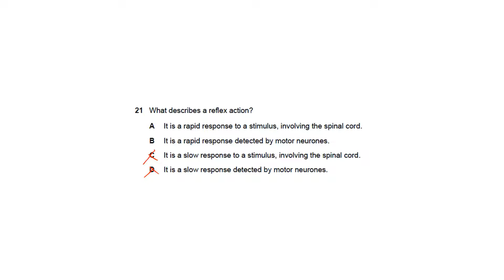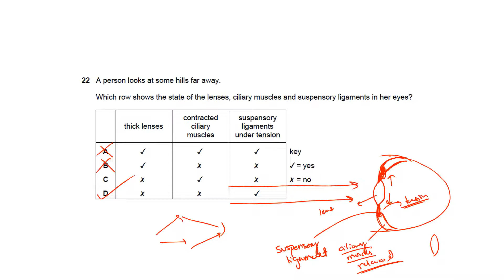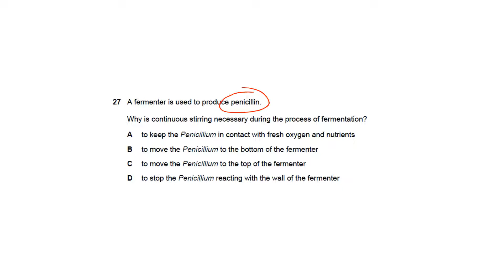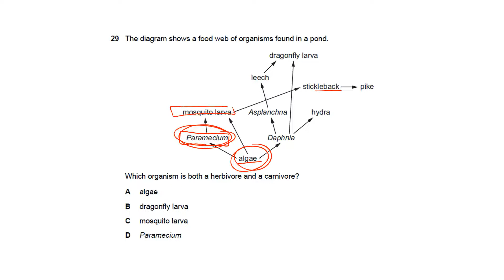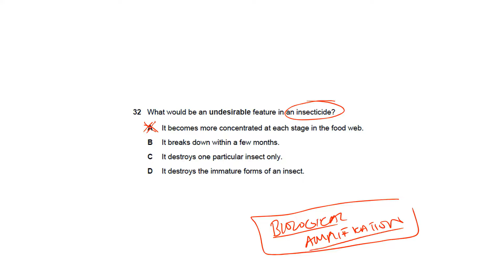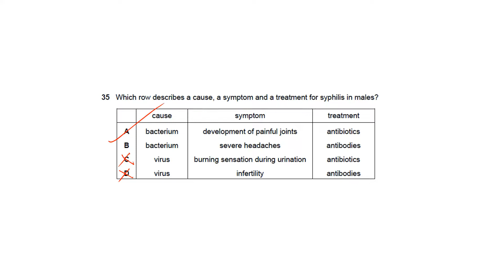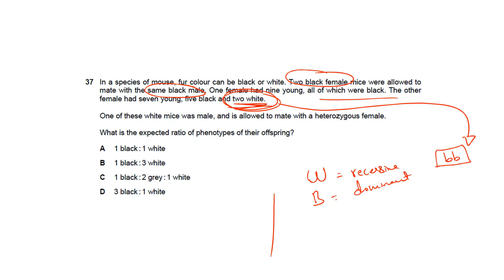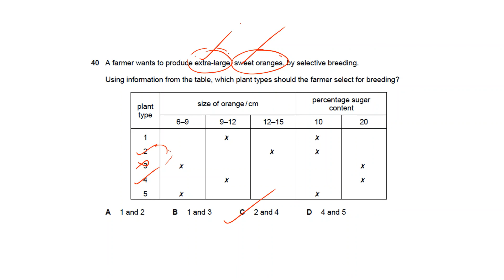Study With Me O level Biology [Oct Nov 2020 P12 Part 2]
In this lesson we discuss Q21 to Q40 of Oct Nov 2020 P12 for O level Biology fellows.

Past Paper Practice for Biology Episode 2

For more information about our current on-going sessions, visit our instagram